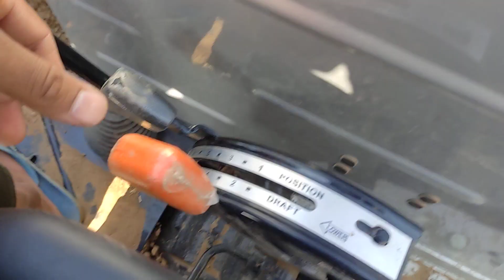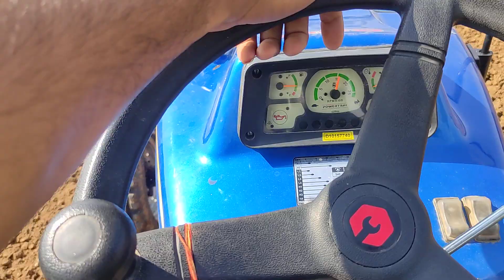How To Drive Tractor With Cultivator || (Step By Step) In Hindi || कल्टिवेटर में ट्रैक्टर कैसे चलाये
इस वीडियो में हम आपको ट्रैक्टर से जुड़ी हुई कुछ जानकारी देने वाले हैं।
इस वीडियो मे आपको ये बताया जाएगा की cultivator के साथ ट्रैक्टर को अच्छे तरीके से कैसे चलाया जा सकता है। तथा Cultivator की सही सेटिंग कैसे की जाए||

कृपया वीडियो को अंत तक देखे ताकि आपको ये जानकारी मिल पाए।

अगर आपको वीडियो अच्छी लगे तो लाइक करना ना भूलें।
और अपने कीमती विचार भी कंमेंट मे बताएं।

nine tine cultivator # how to plough the land

powertrac tractor review # powertrac styring
powertrac with turbo charger # powertrac 2019 # best tractor # farmtrac powertrac euro 60 # powertrac 4455 average test new holland 3032 vs powertrac 439 ds

Sonalika Tiger
Escort new model
Powertrac new model
Farmtrac new Model
Sonalika new model
escort new model
hmt new model
Belarus new model
detuzfhar new model
mahindra new model
swaraj new model
ace new model
solis new model